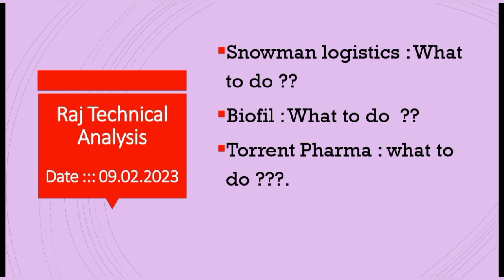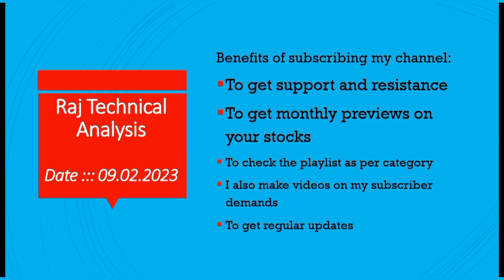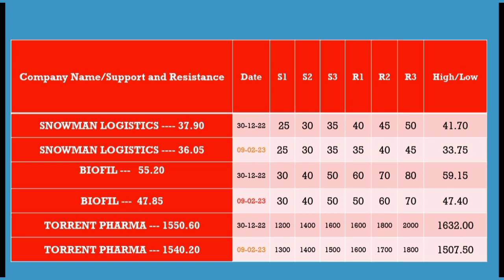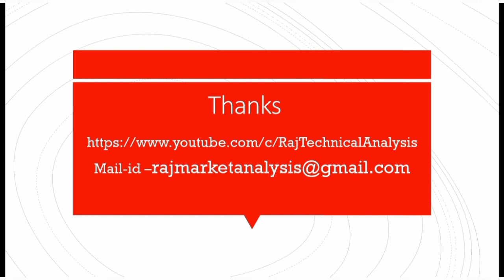snowman logistics share price, biofil share price, torrent pharma share price